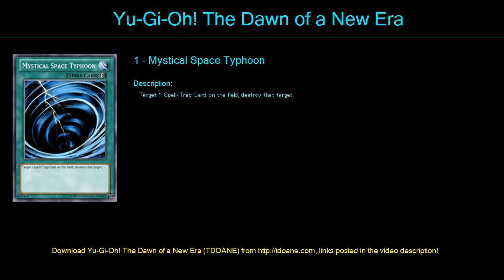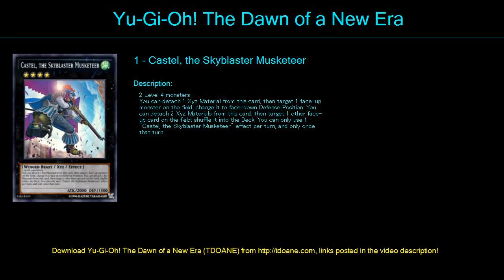Decks Aqua2 Deck Profile May 2016